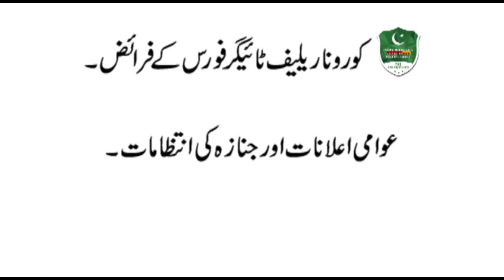PM Imran Khan's CTF, aims to aid the society during this time of Pandemic | PMO Pakistan | 03 Apr 20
Prime Minister Imran Khan's Corona Tiger Force, aims to aid the society during this time of Pandemic.

In forms of identifying the needy, delivering rations, help implement quarantine and spread awareness on the COVID-19 to the public.

Be a part of Corona Tiger Force today by filling out a form on Pakistan Citizen Portal App only.